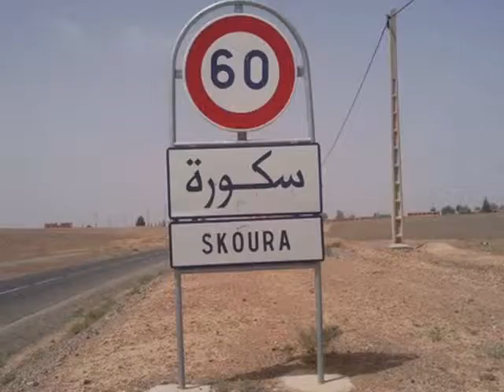SKOURA.wmv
skoura ma région